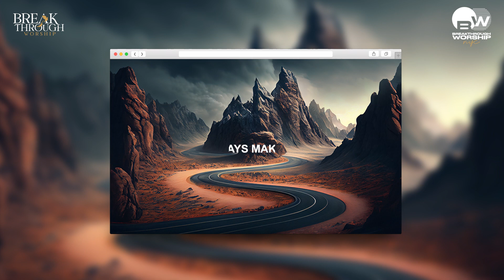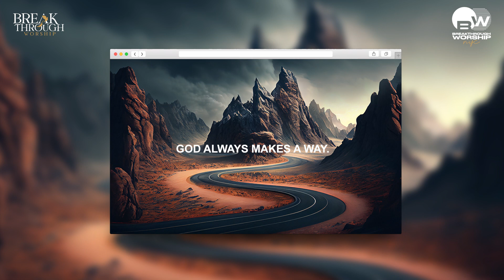God Always Makes A Way | Benny John Joseph | Breakthrough Worship Official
God always makes a way.
To Support Our Ministry :
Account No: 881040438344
IFSC Code: DBSSOINO811
Account Name: Breakthrough Worship
For prayer requests and To share your testimony:
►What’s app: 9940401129